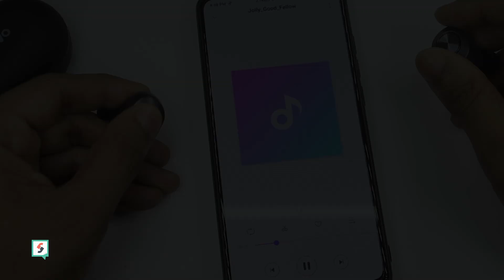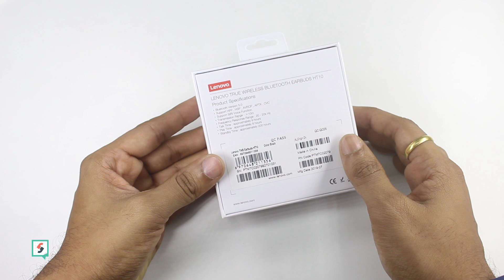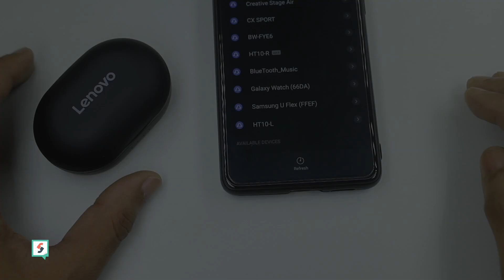Lenovo HT10 in INDIA | Best True Wireless Earphones with Water Resistance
This is Best TWS earphones you can buy under rupees 4000 in INDIA. This watch has Full Track & Volume controls, 30+ Hours Battery Backup, IPX5 waterproof rating and many more exciting features. Check out this video for more details.